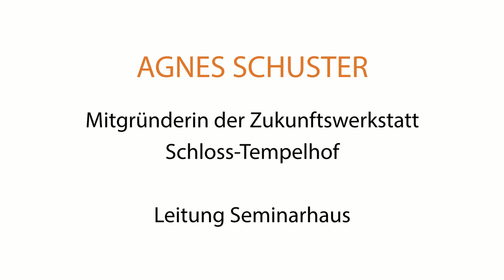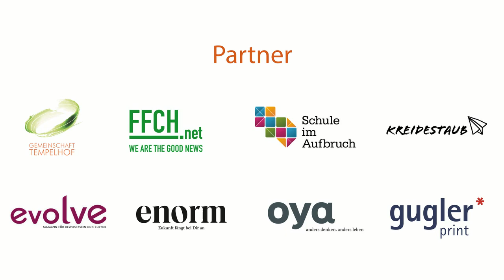Agnes Schuster, Mitgründerin der Zukunftswerkstatt Schloss-Tempelhof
Begrüßungsworte auf dem Symposium Bildung und Bewusstsein 2017

SYMPOSIUM Bildung & Bewusstsein 2017 – Interdisziplinäres und ko-kreatives Symposium
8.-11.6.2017 in der Zukunftswerkstatt Schloss Tempelhof

Lehrerbildung der Zukunft – Kompetenzen für eine nachhaltige Welt. Welche Kompetenzen brauchen LehrerInnen der Zukunft und wie bilden wir sie aus? Ein Bildungssymposium über vier Tage, an denen sich Vertreter unterschiedlichster Bereiche treffen, um gemeinsam über die Ausrichtung einer zukunftsorientierten Lehrerbildung nachzudenken, denn sie stellt Weichen für das Wertebewusstsein ganzer Generationen.

Das SYMPOSIUM ist Ideenschmiede und Netzwerk-Treffen zugleich. Der Weg von äußeren Global Development Goals zu inneren Anliegen beginnt beim Individuum, das in seiner Persönlichkeit gefragt ist. Mit Inspirationen von Impulsgebern aus dem Bildungsbereich und out of the box Querdenkern, mit best practice-Beispielen und ehrlichem Austausch darüber, was funktioniert und zukunftsweisend ist.